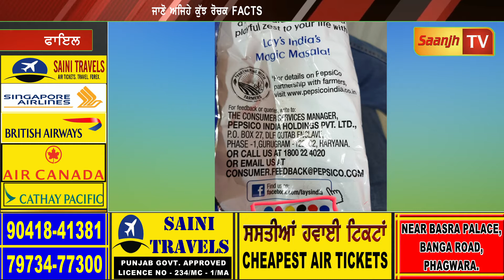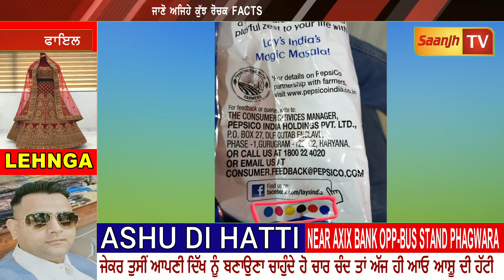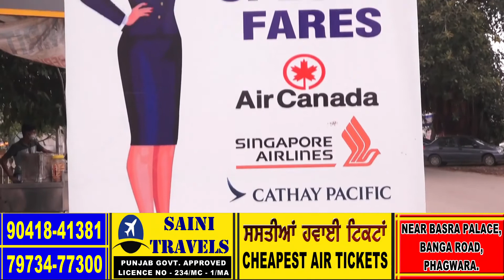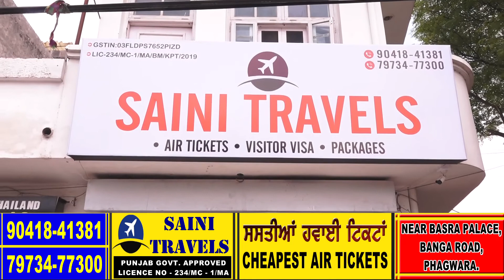ਕੀ ਤੁਸੀ ਜਾਣਦੇ ਹੋ ਕਿ TOOTHPICK ਦਾ ਆਹ ਡਿਜ਼ਾਈਨ ਕਿਉਂ ਬਣਿਆਂ ਹੁੰਦਾ ਹੈ